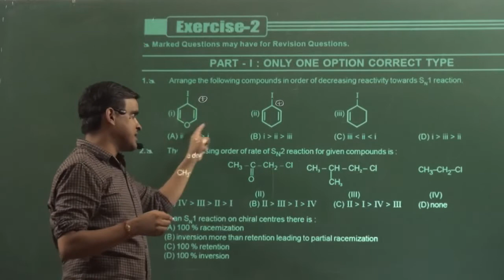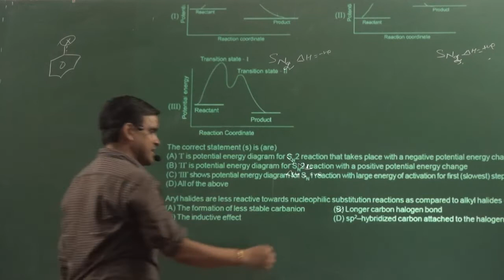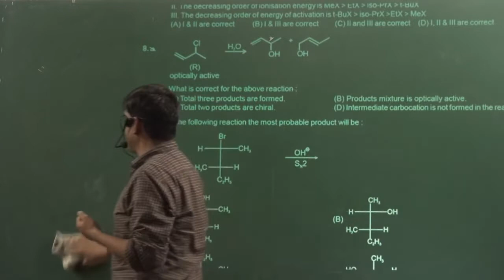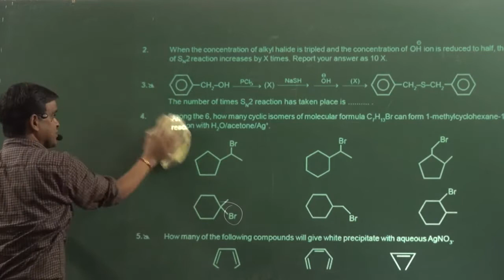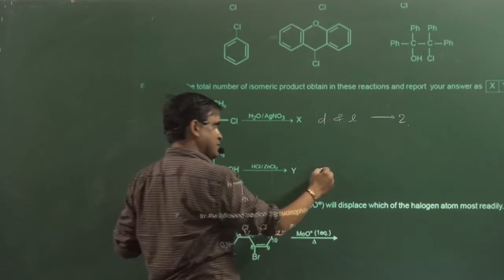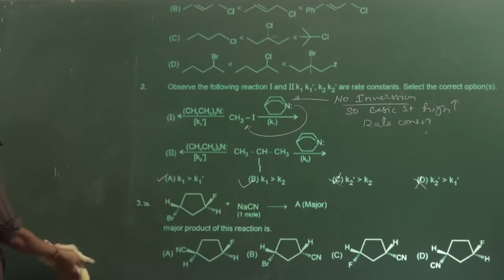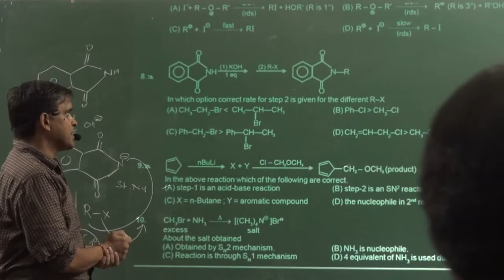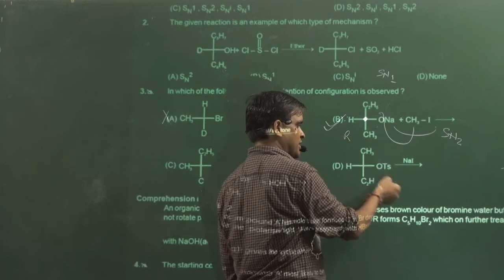SN1 AND SN2 SOLVED EXAMPLE ORGANIC REACTION MECHANISM PART 3 ASSIGNMENT 2 | IIT | NEET